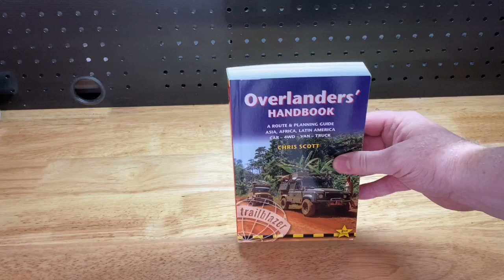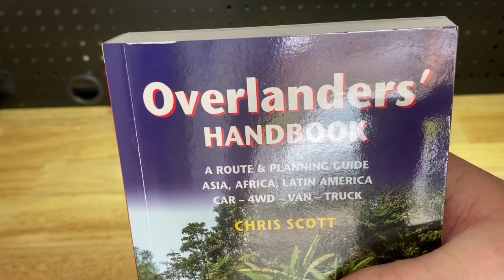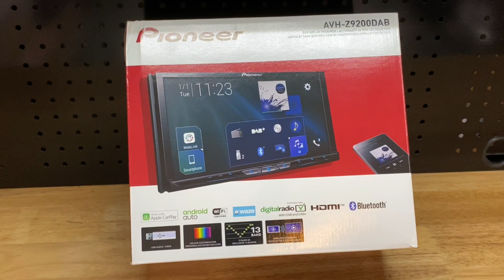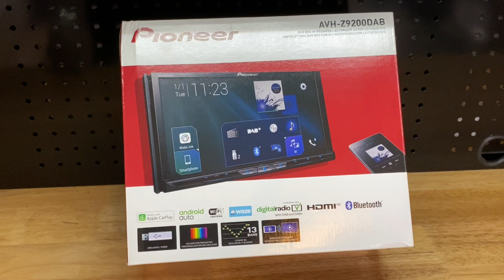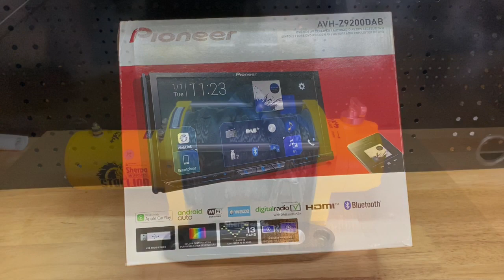ProjectOverland -Tales from the Shed. Episode 4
Join me in a tour of my (metaphorical) shed where all my new goodies are being stored and learn what's happening with Project's Project.

Errors and Ommissions:
For some reason, there is a soundtrack fail at the book point - you are just missing some funky music. Sing to yourself for a minute maybe?
At 4:00 minutes there are no subtitles describing the item.